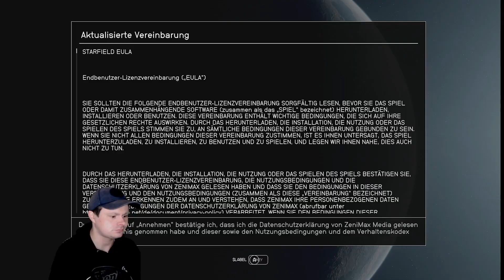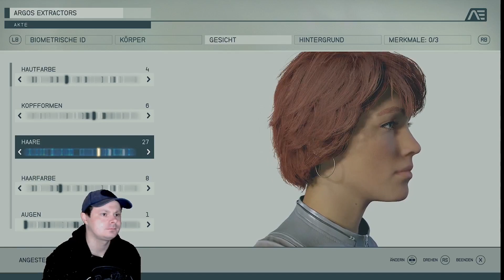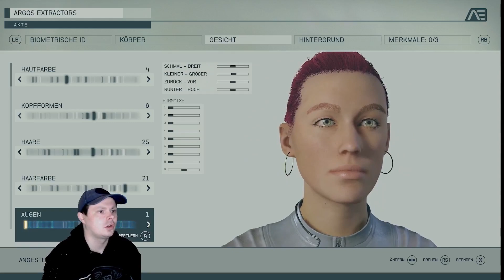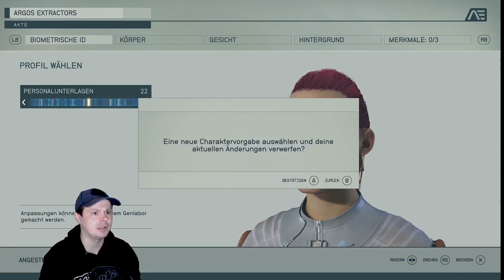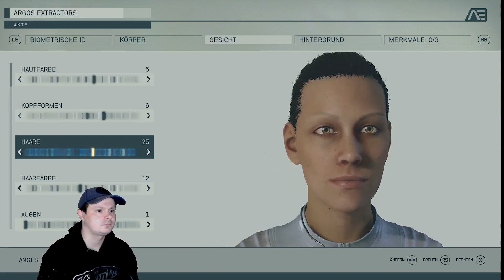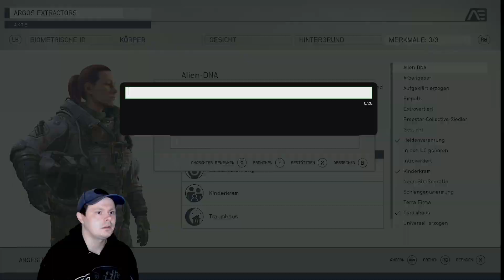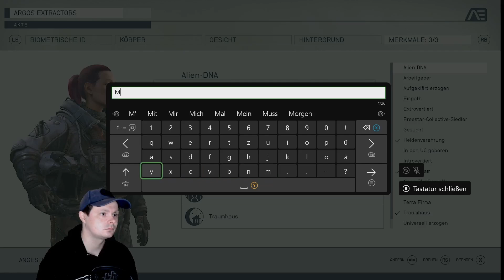Starfield 🌟 Auf zu den Sternen, Fallout im Weltraum | Lets Play | Deutsch #001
Das Lets Play von Starfield spielt in einem vom Sonnensystem ausgehenden 50 Lichtjahre weiten Areal des Weltraums, in dem sich Lebensformen angesiedelt haben. Um das Jahr 2310 befanden sich dort die zwei größten Fraktionen, die Vereinigten Kolonien und das Freestar-Kollektiv, im Krieg miteinander. Die Handlung spielt zu Zeiten eines instabilen Friedens, 20 Jahre nach den Ereignissen des Kolonienkonflikts. Protagonist des Spiels in Starfield ist ein vom Spieler erstellbarer Charakter, der der Constellation, einer Organisation von Weltraumforschern, angehört.

Hallo, mein Name ist Manimarco ich liebe Gaming voralem wenn es um ältere Spiele geht. Wenn du Lust hast beim nächsten Livestream dabei zu sein dann schau doch vorbei, übern ein Follow würde ich mich sehr freuen, genauso wie hier. Ich freue mich das ihr hier auf meinen Kanaltrailer gestolpert seid, schaut euch in Ruhe auf meinen Kanal um und habt hoffentlich Freude an meinen Videos.

⬇️ SUPPORT THE CREATOR ⬇️

Falls du mich über das Ansehen des Videos hinaus supporten möchtest, kannst du das auf folgende Art tun: